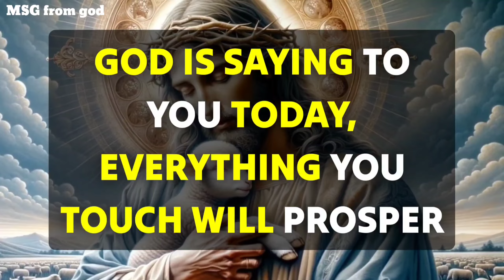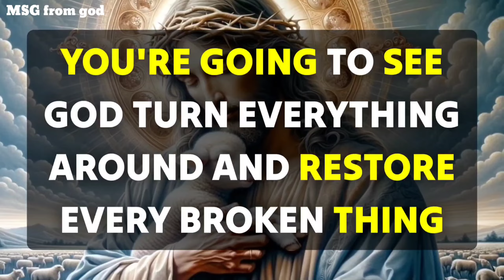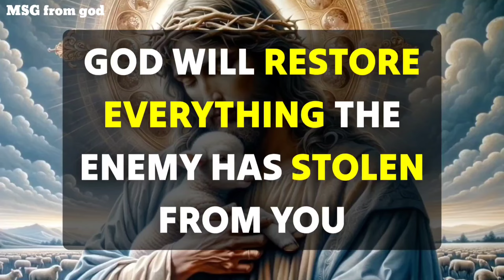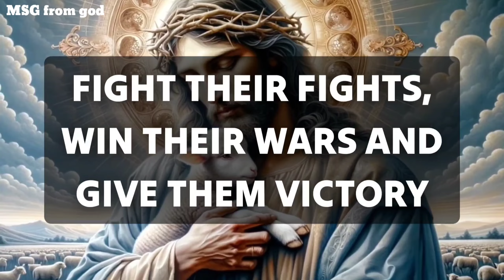God is letting you know that someone in Heaven wants you to be aware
bible scriptures
god's message
bible quotes
bible verses about love
faith quotes
Christian quotes

God helps
Godly quotes
Bible Quotes
God Message Tarot
Financial abundance
Angels message
Jesus message
Godly quotes
Lord Helps
Jesus quotes
God
God message
Jesus
Jesus message
God messages
Urgent message from God
Jesus says
Angel Signs
God msg
Angels message
Universe message
Money miracle
Life quotes
Faith quotes
Universe message
Angel message
God Message For You Today
God says
Positive life affirmation
1111
Inspirational message
Spiritual guidance
Overcoming challenges
Belief and trust
Inner strength
Positive mindset
Self-improvement
Emotional healing
Personal growth
Spiritual journey
Hope and encouragement
Finding purpose
Motivational speech
Self-worth and self-esteem
Divine guidance
Divine intervention